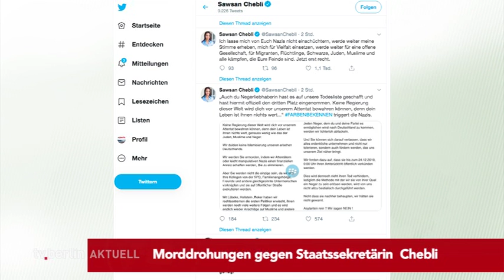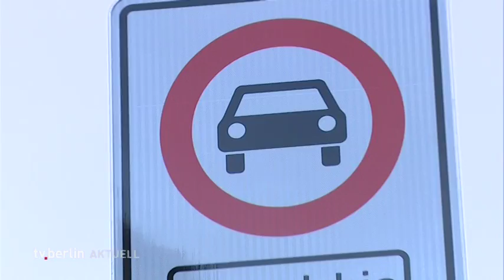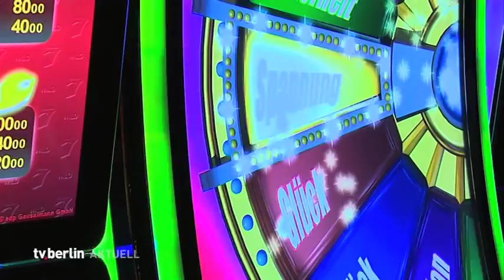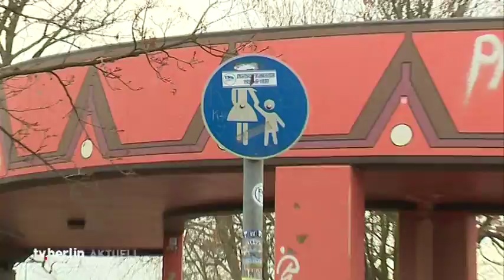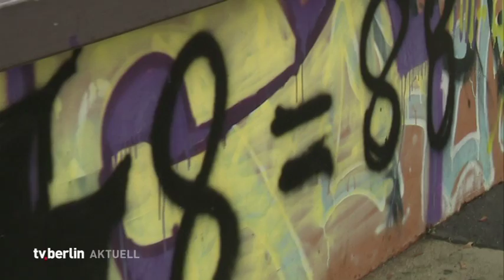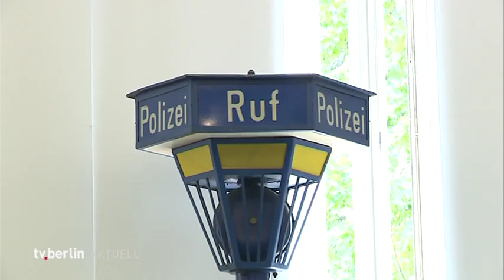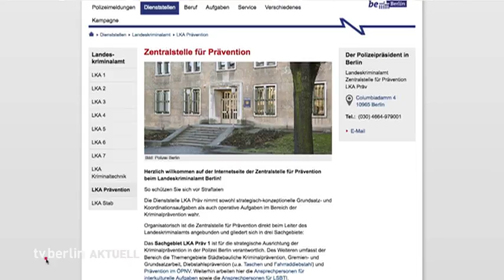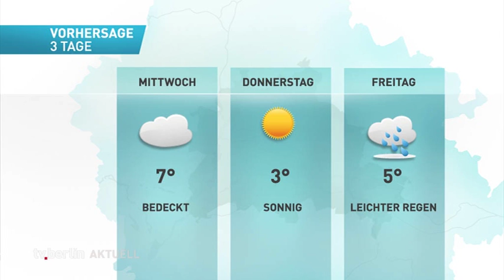tv.berlin Aktuell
Unsere Themen:
Die stellv. Vorsitzende der Berliner SPD begrüßt Votum der Basis
Wie gehts weiter mit der Schneckenbrücke in Tegel?
Klimaschutz auf dem Bundespresseball
Tipps gegen Trickbetrüger
Veranstaltungstipps und Wetter